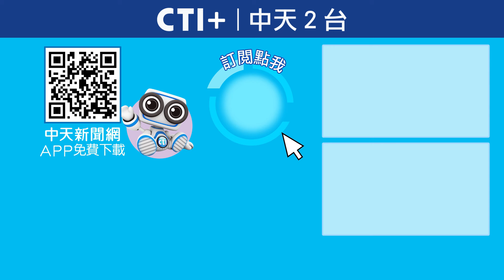人民當家作主的願望真的實現了嗎?六成的民意:????? 一起Battle ctiplus 20241011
責任小編 | 胖編cti124 住海編cti513 魚編cti997